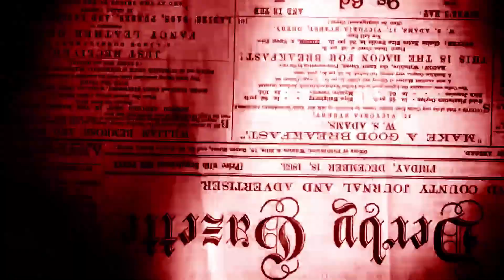Mak Sec Mix Halloween - Visual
Escúchame en tu servicio de streaming favorito